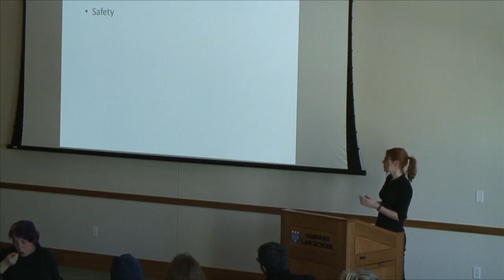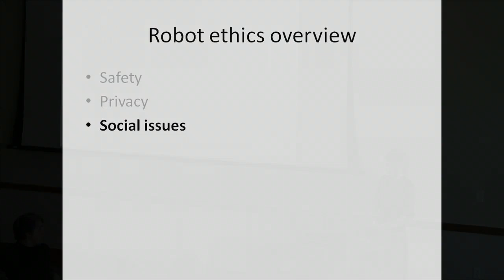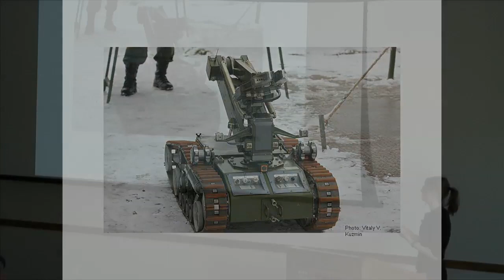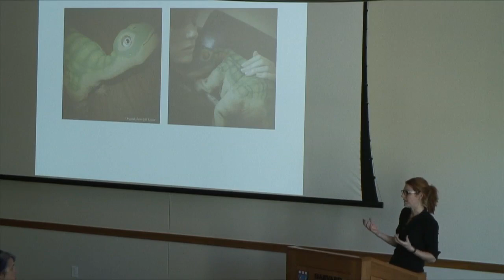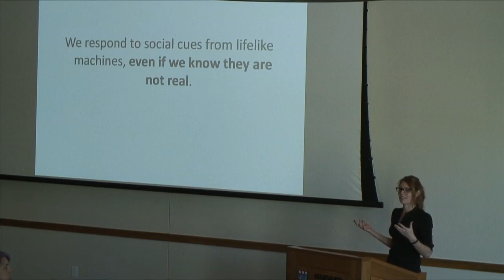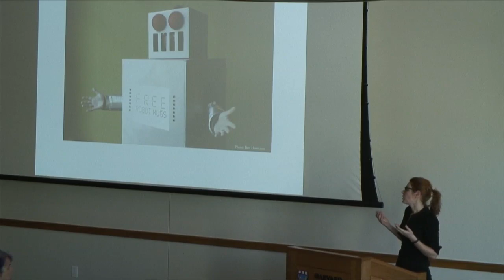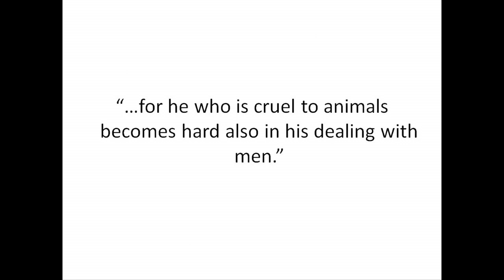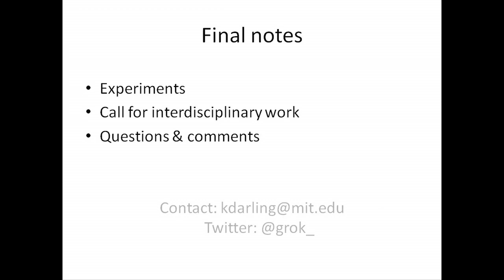Kate Darling on Near-term Ethical, Legal, and Societal Issues in Robotics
Prominent robot ethics questions focus on liability and privacy concerns in the face of increasingly autonomous technology. A lesser-discussed issue is the emergence and effect of robots that are designed to interact with humans on a social level. Studies have begun to establish a tendency to perceive social robots differently than we do other objects. As more and more robotic companions enter into our lives and homes, our inclination to project life-like qualities onto robots could have some societal implications.

Kate Darling -- IP Research Specialist at the Massachusetts Institute of Technology (MIT) Media Lab and a Ph.D. candidate in Intellectual Property and Law & Economics at the ETH Zurich -- discusses some of the more interesting developments in the world of robot/human interaction, and where we might find ourselves in the coming decades.